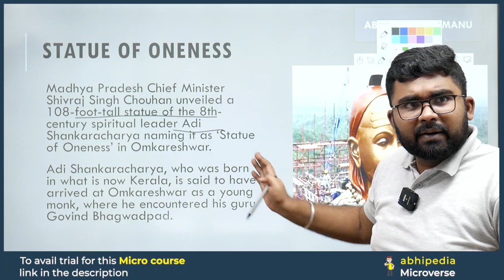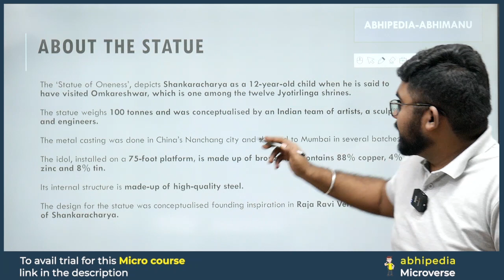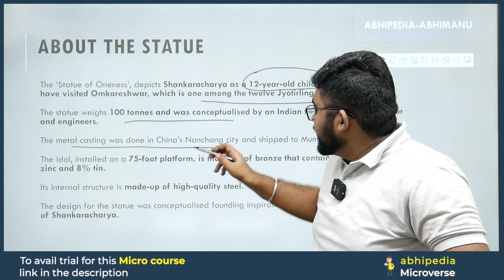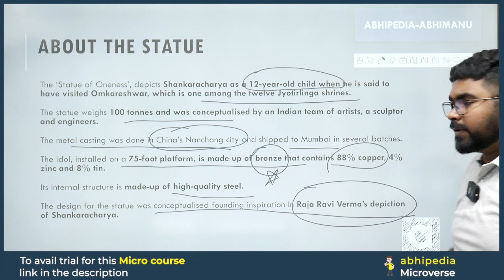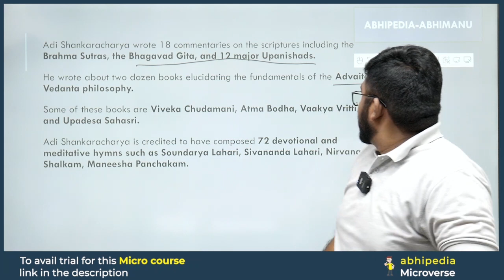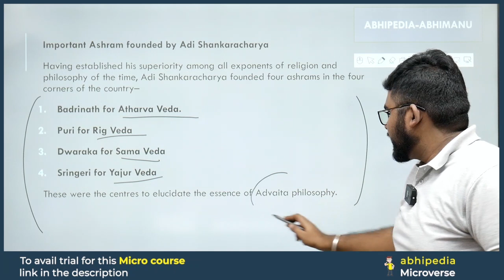UPSC Exam 2024 | Statue Of Oneness CurrentAffairs | To The Point Zid se Jeet Tak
Are you gearing up for the UPSC Exam in 2024? Stay ahead in your preparation with insights into relevant current affairs. In this video, we focus on the remarkable "Statue of Oneness."